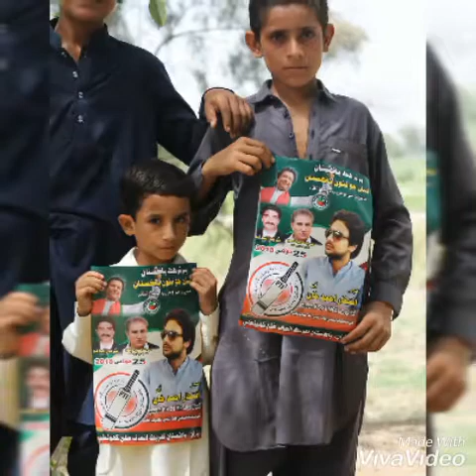Mir Iftikhar Ahmed Khan Lound New Song (Admin Agha Arshad)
PTI Sindh